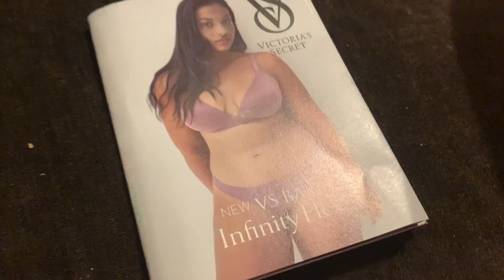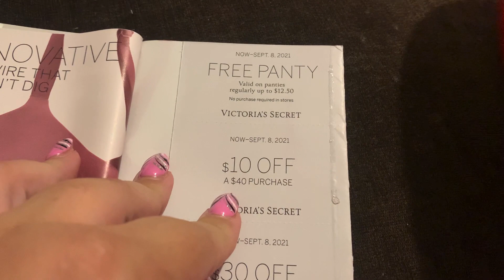THE WALKING VLOGS - EPISODE 54